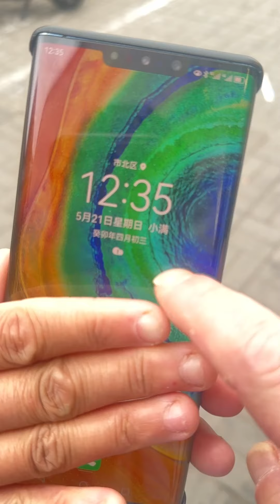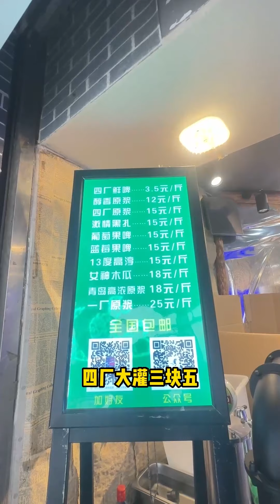领着老婆逛烟火气小吃夜市旁边找了个啤酒超市散啤果啤尝了个遍